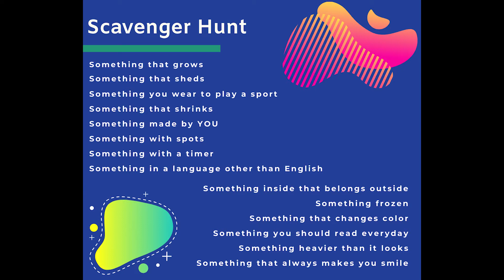Kingdom Kids Goes Virtual: April 2 Game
Today's Game is a scavenger hunt! See if you can find these things where you live!

Something that grows
Something that sheds
Something you wear to play a sport
Something that shrinks
Something made by YOU
Something with spots
Something with a timer
Something in a language other than English
Something inside that belongs outside
Something frozen
Something that changes color
Something you should read everyday
Something heavier than it looks
Something that always makes you smile!